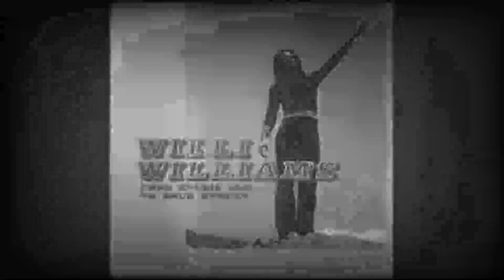Willi Williams : Unification Dub